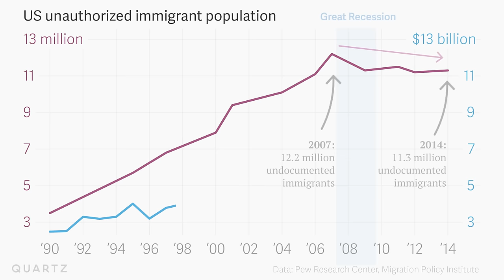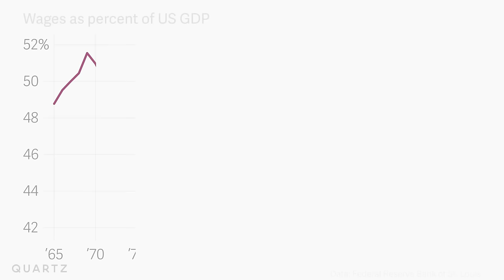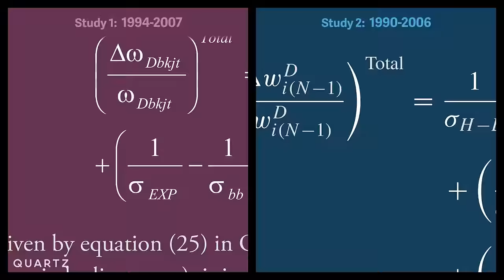Debunking the four biggest myths about US immigration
Four persistent myths that we need to stop repeating about US immigration.